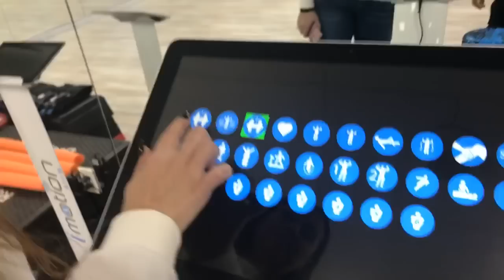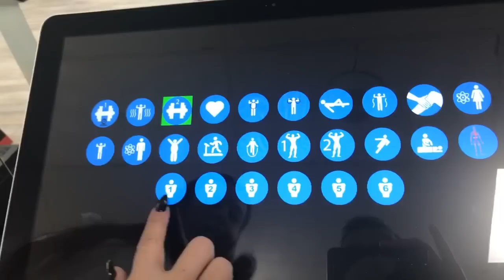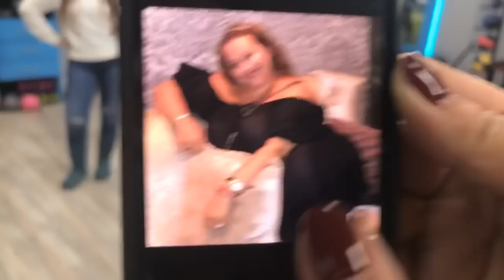iMotion, New York